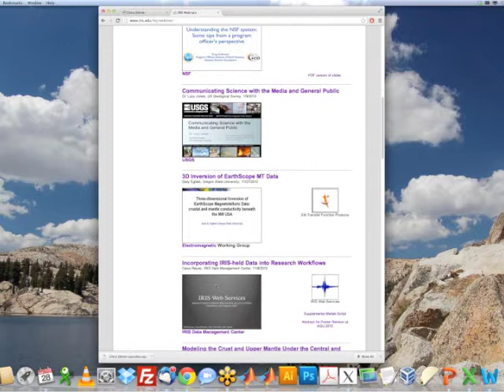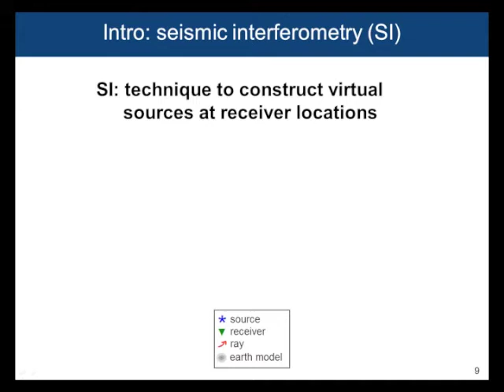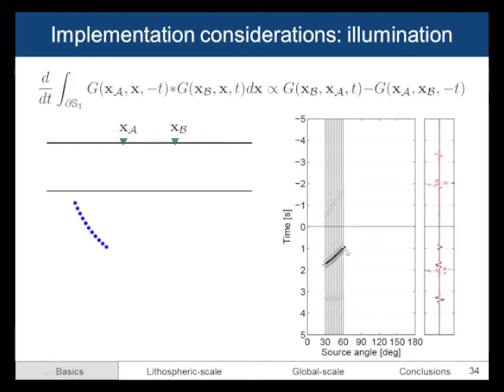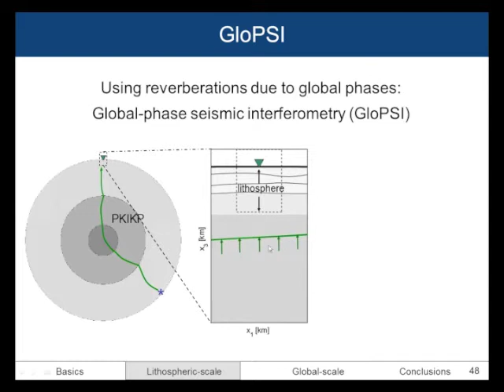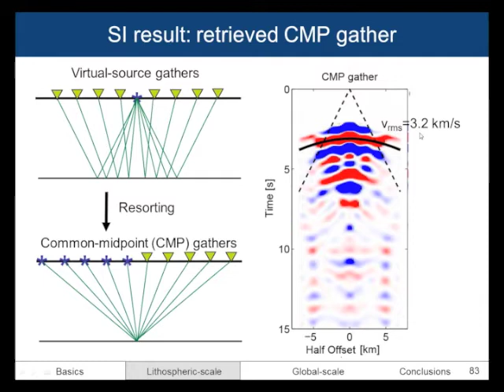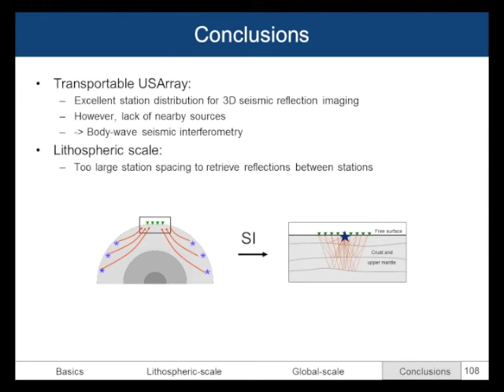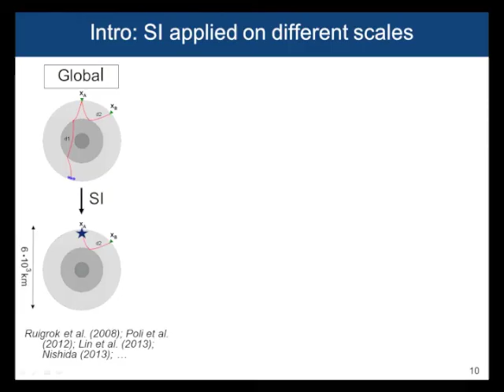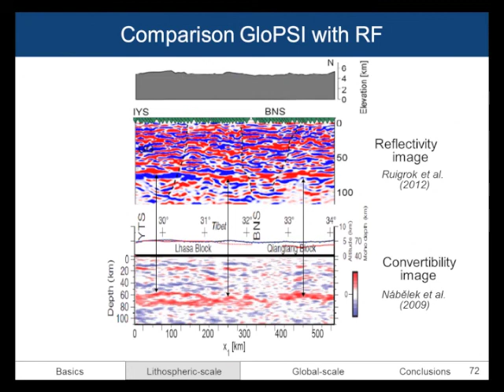Body - Wave Seismic Interferometry - Data Mining from Distant Seismicity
Speaker: Elmer Ruigrok, Delft University of Technology